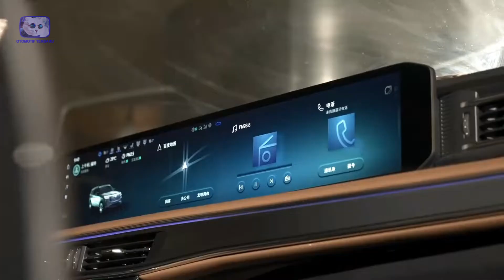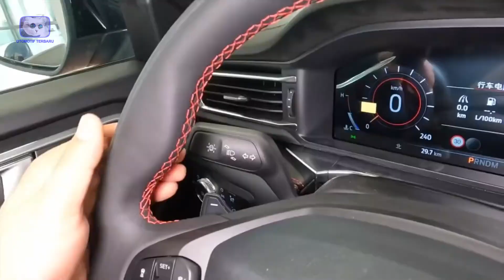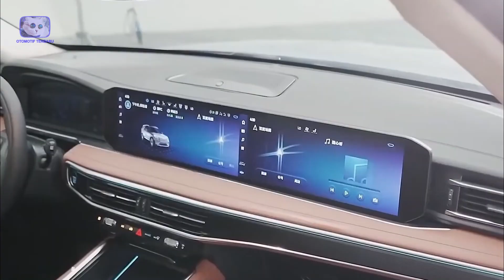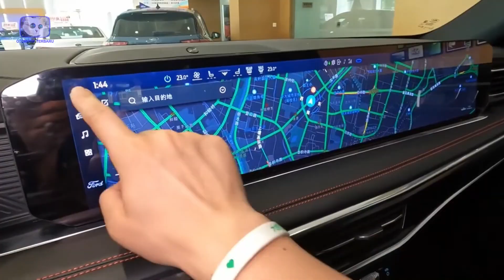WOW !! CROSSOVER TERBARU SIAP LAWAN FORTUNER !!, Otomotif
Lagi dan lagi pabrikan otomotif asal Amerika serikat ini kembali lagi memperkenalkan unit kendaraan barunya yang katanya sih lebih woooww dibandingkan dengan yang sudah rilis sebelumnya. Nah sobat, mobil ini masuk dalam segmen SUV loh. Eits tapi jangan salah bukan SUV sembarang, melainkan SUV sport yang mana keistimewaannya gak perlu di ragukan lagi. Hemm seperti apa kiranya? Kita cari tahu yuk sobat. Ini dia. WOW !! CROSSOVER TERBARU SIAP LAWAN FORTUNER !!